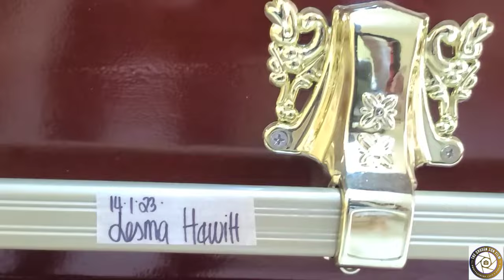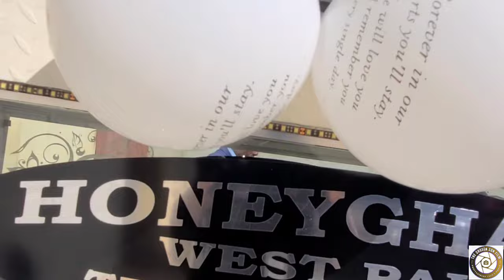The Viewing For Miss Lesma Andy Hewitt-Henry AkA Pauline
The Viewing For Miss Lesma Andy Hewitt-Henry On:Sunday January 14,2024